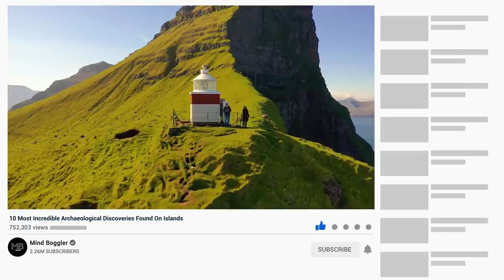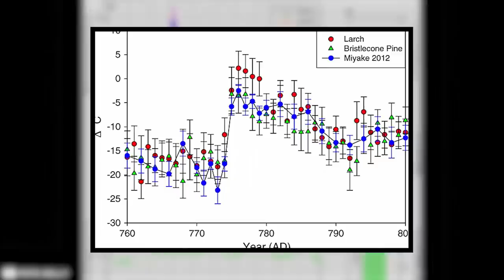10 Most Incredible Archaeological Discoveries Found on Islands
Islands are the perfect vacuum to enable the birth of various endemic cultures, plants and animals. There are around 18,307 islands in the world according to a 2003 survey by the National Institute of Aeronautics and Space. Pretty crazy right? So just imagine the possibilities of evolution these individual islands have made possible over millions and billions of years. Today we will be going over 10 of the most incredible archaeological discoveries found on islands and just shows how incredible these tiny pieces of land are in cradling unique life and civilizations throughout the history of our planet. Let’s get to it!